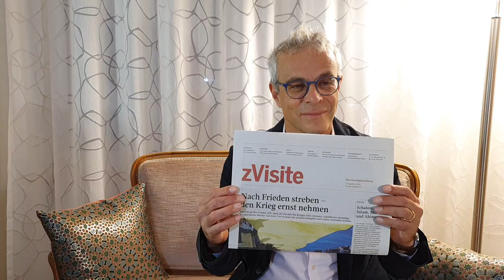2022 11 01 Neve Shalom Wahat al Salam Laurent Goetschel